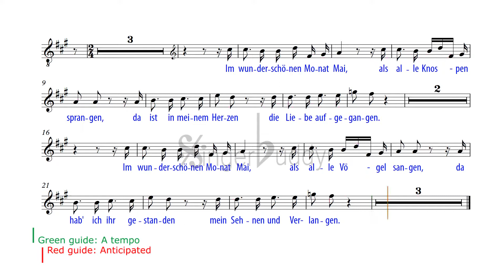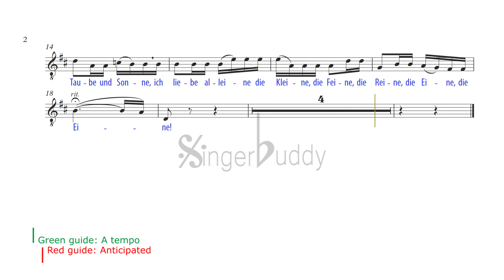Dichterliebe 1, 2, 3. / Schumann: Instrumental / High voice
1. Im wunderschönen Monat Mai 0:00
2. Aus meinen Tränen sprießen 1:52
3. Die Rose, die Lilie, die Taube, die Sonne 3:12